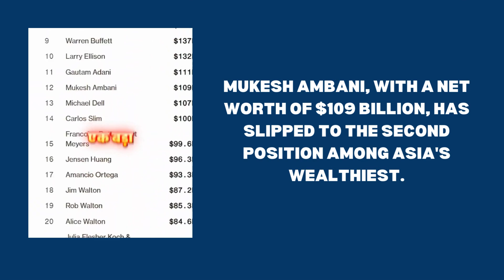Mukesh Ambani Loses Asia's Richest Man Race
According to the Bloomberg Billionaires Index, billionaire GautamAdani has surpassed Reliance Industries chairman MukeshAmbani to reclaim the title of the richest person in Asia.